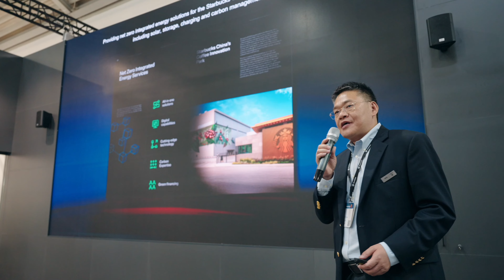Envision in the Smarter E Intersolar Exhibition 2024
Welcome to our Intersolar 2024 Recap! This video captures the essence of our participation at the event, showcasing Envision Energy's innovative solutions and impactful presentations.

Event Highlights:

5 MWh Container Solution Launch: Envision's BESS Chief Engineer, Kotub Uddin, presented our latest breakthrough, emphasizing its industry-leading safety features and economic benefits.
2024 Net Zero Report Release: Kane Xu, our Global VP, unveiled the 2024 Net Zero Report, outlining our dedicated efforts toward achieving sustainability and a cleaner future.
Net Zero Industrial Park Case Study: Mark Walton-Hayfield, Senior Director for BESS UK and Ireland, shared insights from our successful implementation and the valuable lessons learned from the Net Zero Industrial Park.

A huge thank you to everyone who supported and joined us at Intersolar 2024! Your enthusiasm and engagement are what drive us forward.